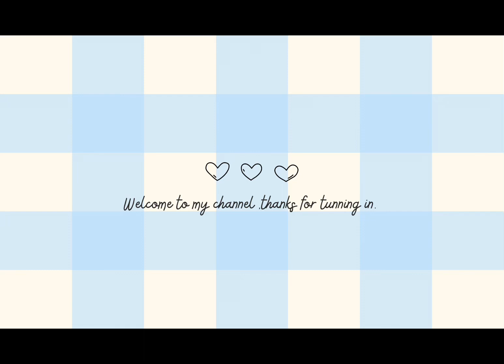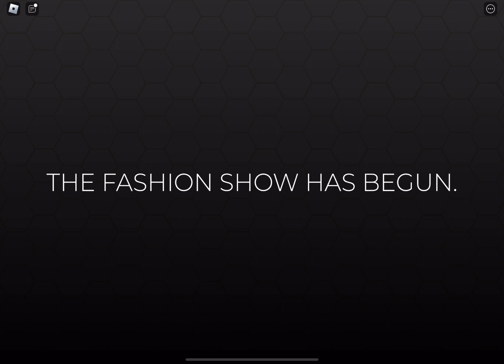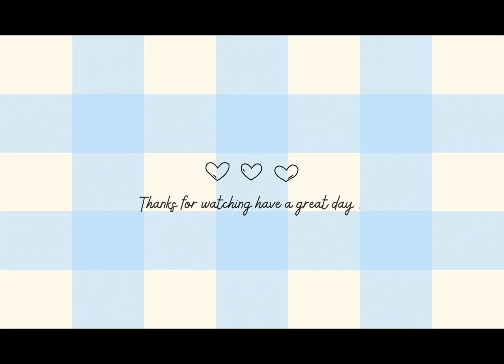DRESS TO IMPRESS ROBLOX VIDDDDDD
HI,ADD ME ON ROBLOX MY USER IS SKYBLUEIVZZZ56T